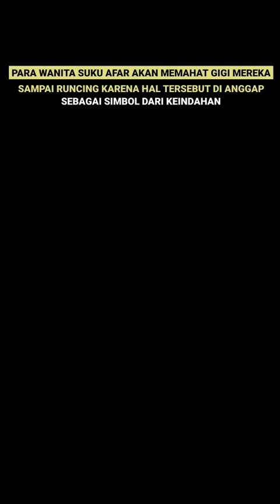Fakta-fakta Unik Di Dunia ❗❗❗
Follow juga ya ...